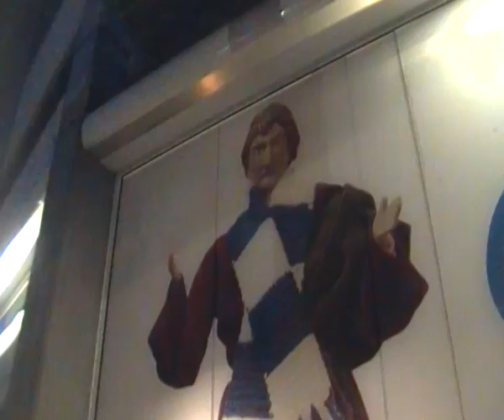EL PADRE NUESTRO DEL DEPOR-NEL Y HAIZEA RECITANDOLO....NEL VIDEOS 2011